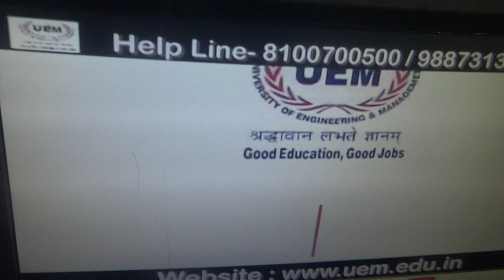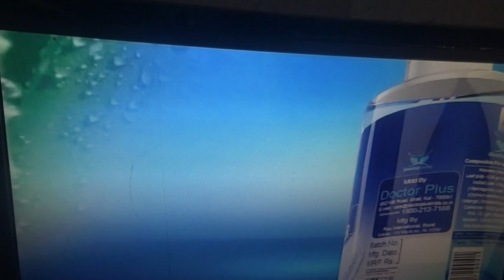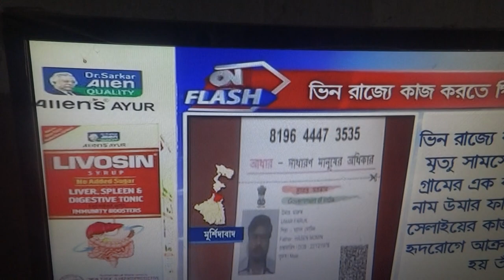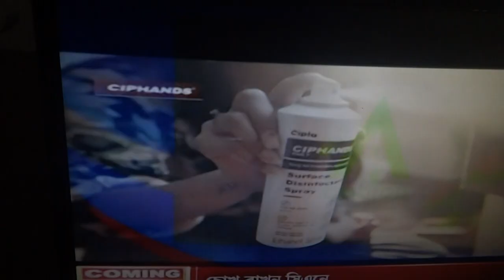Roopa Ganguly@RoopaSpeaks -It’s no point glamourising politicsyou shed blood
what she also said " you spend all your lifetime tax paid savings, you risk your life, nothing, just nothing , Nothing-matters..Until and unless the society agrees to change for better, can’t do anything. You remain a mere spectator see me here also what i have added about bengal indian sage honest people life saving difficulties odd ness from underneath problems - Suicide under Blue whale spell-why such aged accomplished well balanced religious lady of 80 yrs..

- Blue whale offenders to mislead other to do suicide will be hanged in khusheer Idam manner

Indian Malinger gangstar hotstar satan criminals salary enjoy-ers in huge illegal amount looting to claim illegal authorities inefficient   illegal selected elected by wrong people ( expertise questions paper interview takers etc  illegal voter or doing vote looting such  criminal satan impostors betrayal sabotage doers criminals malinger offenders facts suppressors mass murder humanity annihilators associates  judges  rulers kingly ministerial secretarial police  teachers medium post holders after  such declaration can not remain further in their claimed thrones as they have been selected or elected by wrong criminals incompetent only where such all Indian politicians judges president vice president Prime minister other central govt minister state cm minster  police teachers professors research workers who not accepting me as truth speakers only capacity authority real power intelligent spiritual excellence religious kingly hood indianite  re-definer religion re-explainer  cum restorer  renewal doer    nobility exalted figure true facts speakers top generosity & simultaneous to agree to work at present salaries rates’  one tenth   thus all criminals as mongstar to claim polticinas who hwo had not accepted me
chud maranee shalas shalis of indian borne undersea mongster network had hindered me where i have discussed Indian blue whale sent politicians created total anarchism anarchic state where no honest can remain in life what respect religious right life leading sin avoiding state on own earning who to declare as if mongstar war tomorrow rest civil killing with consultation of mongstar gangstar anti-socialist anti nationalist humanistic strange peculiarly behavior doers with other engaged doing conspiracies in various ways to harm loot mind aberration memory blocking killing brutally as all creatures fanatically life snatcher brutally killer those indian borne blue whale or indian fake currency printer digital hacker Indian security compromise non functional world humanity annihilators groups underworld undersea people Netflex Sarada Kunal Rajeeb banerjee like Modi etc blue Mamata blue whale supporters mass murdering conspirators see me of humanity animal honest innocent beign killed in fanatic manners from underneath or remaining on indian surfaces as perpetrators leaderships etc all in integrated army not taking action against politicians to ask judges scientists medium religious superiority if any alive competent one can verify me mine authority capacity politicians as i am asked to sack such unless monster Mamata or Monstars hero Modi Amit shah not listening attacking of civil ram bhakat in Bengal - such twitter i appraised her bold ness to come forward - she may be in trouble but if what she has done told enough not say against blue whale as she may not be bale to learn them but what abnormality happening in India are enough
Roopa Ganguly@RoopaSpeaks -It’s no point glamourising
you shed blood, you spend all your lifetime tax paid savings, you risk your life, nothing, just nothing ,
Until and unless the society agrees to change for better, can’t do anything.

You remain a mere
Roopa Ganguly
15h
রাজনীতি কে glamourise করে লাভ নেই | অনেক রক্ত ঝরলেও কেউ পাশে থাকেনা